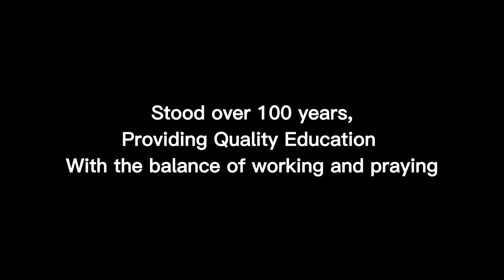St. Alphonsus Catholic School Teaser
Are you looking for an excellent school to enroll in?

Well, Tune in for the drop of our promotional video a
nd watch this teaser to aid your curiosity.